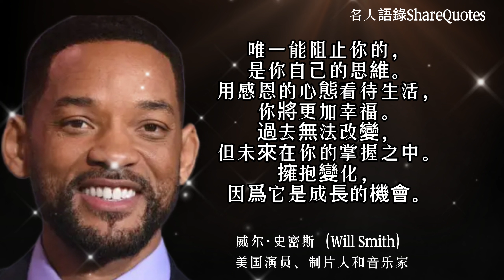威尔.史密斯的60条励志语录，激发你的无限潜能！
威尔·史密斯（Will Smith），全名威尔·卡洛尔·史密斯二世（Willard Carroll Smith Jr.），出生于1968年9月25日，是美国知名的演员、制片人和音乐家。他以其精湛的表演技巧和多元化的才能而闻名于世。

威尔·史密斯最初以嘻哈音乐歌手身份进入娱乐圈，并与DJ Jazzy Jeff组成了著名的音乐组合"DJ Jazzy Jeff & The Fresh Prince"。他们的歌曲《Parents Just Don't Understand》和《Summertime》等在1980年代和1990年代取得了巨大的成功。

随后，威尔·史密斯转向电影界，并迅速成为全球知名的电影明星。他主演了许多票房大片，如《独立日》、《男孩别哭》、《机器公敌》和《黑衣人》系列等。他以其精湛的演技和幽默感赢得了观众的喜爱，并多次获得电影奖项的提名和殊荣。

威尔·史密斯的演艺事业涵盖了电影、电视和音乐领域。他不仅是一位杰出的演员，还是一位成功的制片人，他的制片公司"Overbrook Entertainment"参与了多部影片的制作。此外，他还在一些电视剧中客串出演，并主持过自己的脱口秀节目"威尔·史密斯秀"。

威尔·史密斯以其积极向上、幽默风趣的形象和阳光的个性受到广大观众的喜爱。他在演艺事业中取得的巨大成功使他成为好莱坞最具影响力和票房吸引力的明星之一。